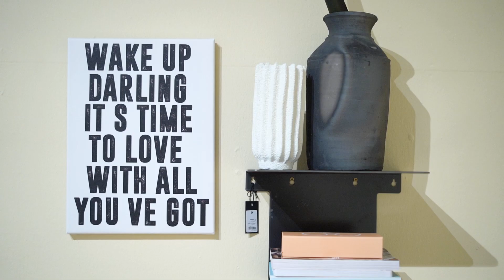Loods 5 - Amersfoort